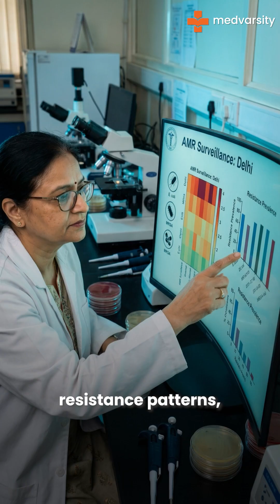Clinicians Who Skip This Training Fall Behind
Infectious diseases continue to challenge clinicians with their complexity, unpredictability, and rapidly shifting patterns. The reality of modern clinical practice is that every decision must be informed, every action timely, and every outcome shaped by a deep understanding of pathogen behavior and patient response.

As infectious diseases evolve, staying prepared becomes more important in an ever-changing landscape of global health.

to learn more and elevate your healthcare career today!*